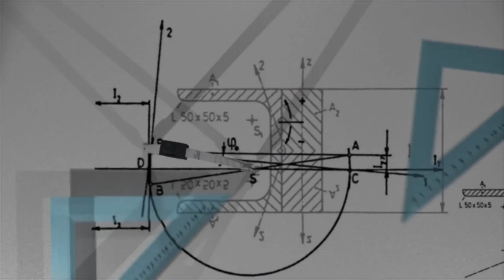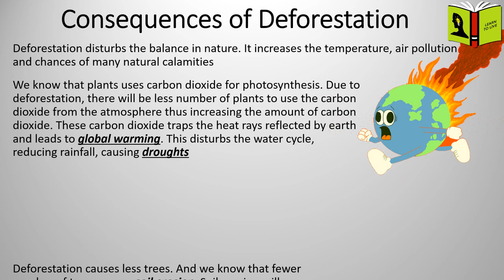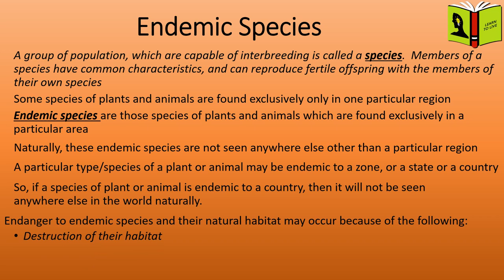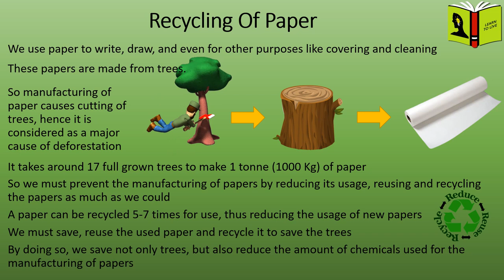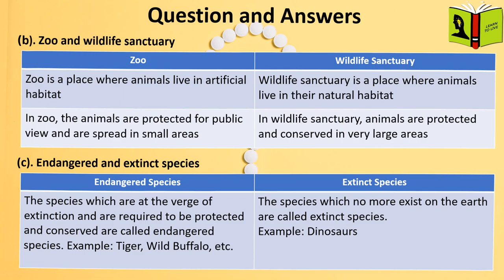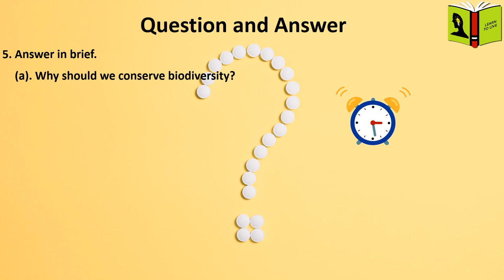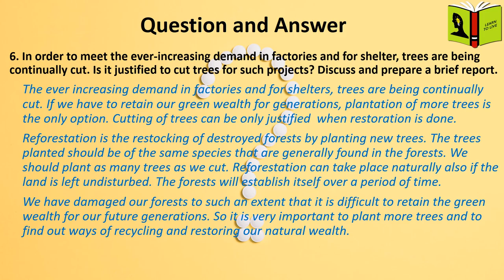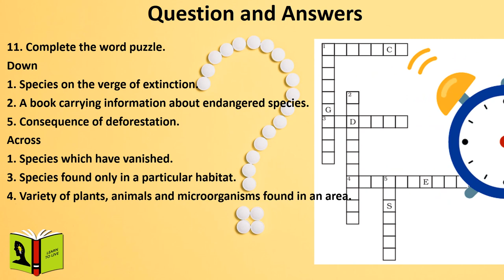Conservation of Plants & Animals with Question & Answer Class 8 CBSE | Learn In 30Min | LearnToLive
Welcome to Learn To Live

This video is based on "Chapter 07 - Conservation of Plants and Animals" of Class 8 Science (CBSE/NCERT) syllabus.
The video includes all the topics of chapter 07, including the "Question and Answer" section. This allows the students to learn properly and revise.

Topics :
* Deforestation and Its Causes
* Consequences of  Deforestation
* Conservation of Forest and Wildlife
* Biosphere Reserve
* Flora and Fauna
* Endemic Species
* Wildlife Sanctuary
* National Park
* Red Data Book
* Migration
* Recycling of Paper
* Reforestation

Thanks
Team Learn To Live